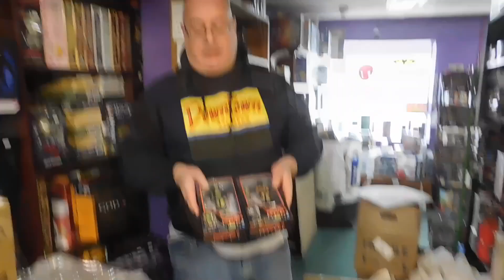the DTC UNBOXing #91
DTC UNBOXing #91
Downtown Comics,

A much longer Unboxing this week!

Please share too!